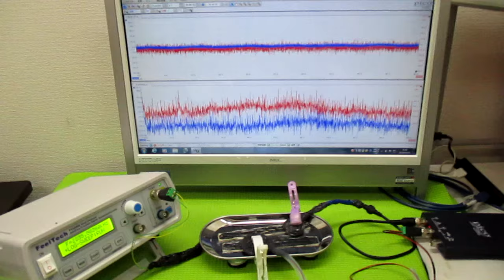超音波プローブの超音波発振制御による非線形伝搬制御技術 ultrasonic-labo